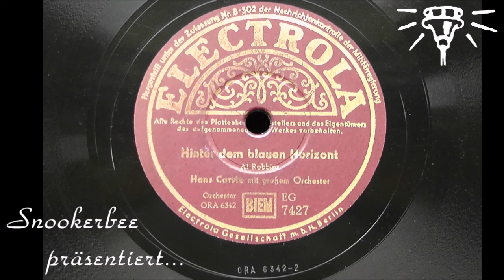Hinter dem blauen Horizont - Electrola EG 7427 - 1950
Hinter dem blauen Horizont
Al Robbins
Hans Carste mit großem Orchester
ELECTROLA EG 7427
ORA 6342

Im Wachs:
ORA 6342-2

Aufnahme:
Berlin, RIAS-Funkhaus
21. April 1950

Überspielung & Bearbeitung einer 25cm-Schellackplatte aus eigener Sammlung

Der Beginn des Arrangements könnte als Musik zu einem Hitchcock-Film dienen. Erst nach und nach erklärt sich der Gedanke hinter den immer schneller werdenden Klängen: der Beginn einer Zugfahrt, die sich zu rasendem Express-Tempo steigert. Bekannt wurde die Melodie im US-Original als "Beyond the blue horizon".

The beginning of the arrangement could serve as the music for a Hitchcock film. Only gradually does the thought behind the ever faster sounds become clear: the beginning of a train journey that increases to a furious express speed. The melody became known in the US original as "Beyond the blue horizon".